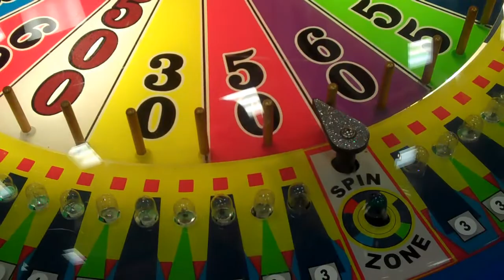Jeepers Creepers part 2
why does a child's play place have the same name as a horror movie?